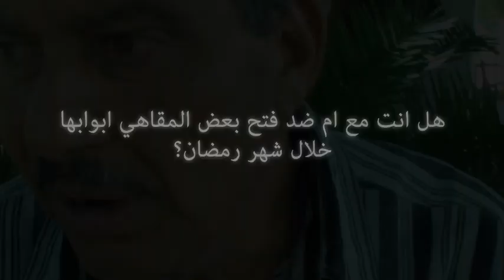كلام شارع : التونسي مع ام ضد فتح المقاهي في رمضان؟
كلام شارع فقرة تسعى الى تشريك المواطن بكل تلقائية عبر ترك مجال له كي يعبر عن ارائه و تفاعلاته مع القضايا المطروحة على الساحة الوطنية في مختلف الميادين. رصدنا لكم هذه المرّة تفاعل المواطن التونسي مع السؤال التالي :
    هل انت مع ام ضد فتح بعض المقاهي ابوابها خلال شهر رمضان؟